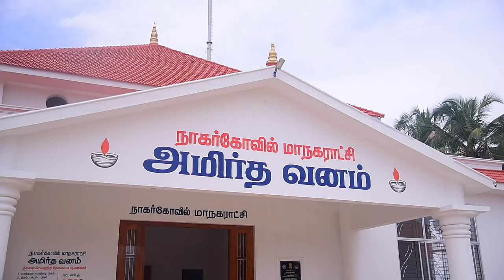Corona death case in Nagercoil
CORONA DEAD